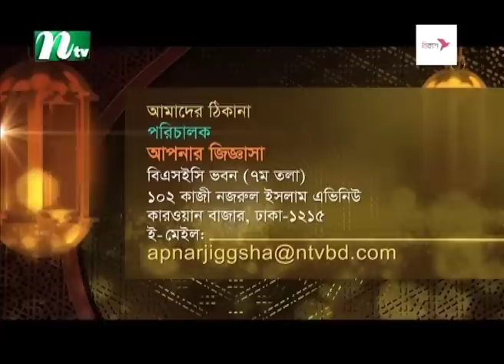রিজিক বৃদ্ধির উপায় | আপনার জিজ্ঞাসা ২০২৪ | Apnar Jiggasa | Live | EP 803 | NTV Islamic Show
NTV Popular Islamic Show | Apnar Jiggasa | Live | EP 803 | In Bengali : আপনার জিজ্ঞাসা | Produced by NTV | Country: Bangladesh 💙 Make sure to Subscribe to NTV ISLAMIC SHOW and Turn the Notifications Bell 🔔 ON!